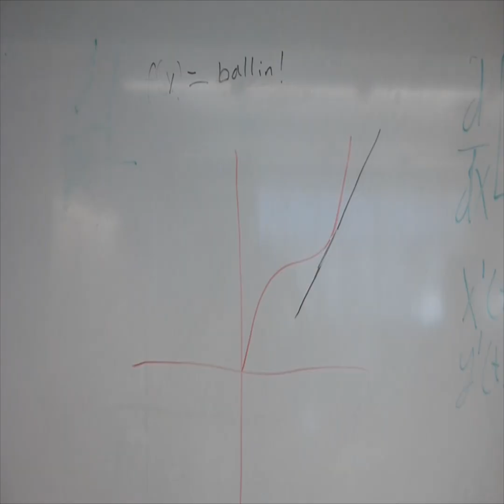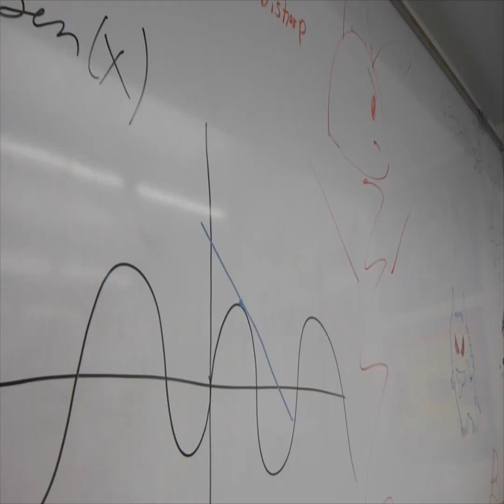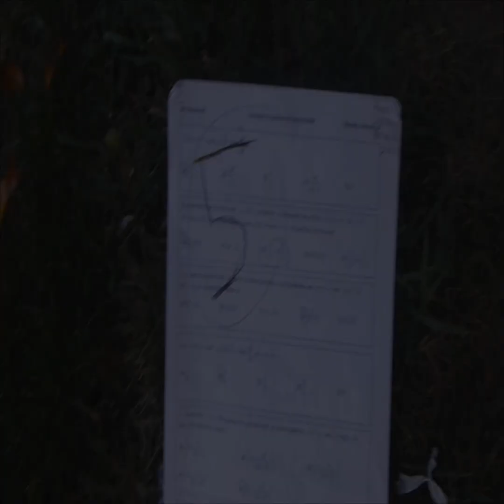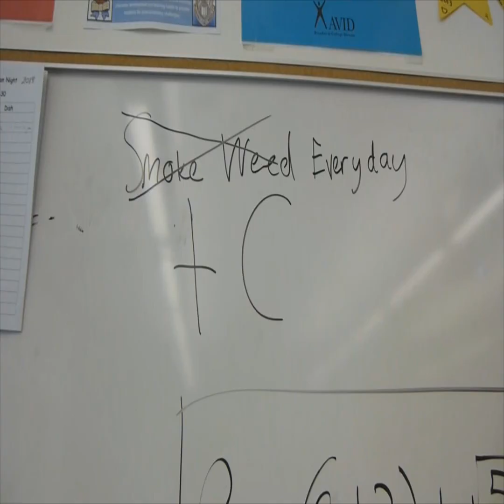We Derive (We Fly High Parody) + Calctos(Mentos) Commercial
BC Calculus Project (Lyrics down below)

Inspired by Eduardo and all his money.
Special Thanks to Juan Banuelos, Jerry Navarro, and Ernesto Rodriguez.

Lyrics
I wear a mean dark pair shades.
I can't see THAT 5, unless my head is bent
(Chorus)
We Derive! No lie! You know this! Ballin!
Tangent line, we're outside, it's a function (We in the building!)

FRQ's, oh my! Stay focused

Andre's rap:
Your boy be getting paper. (GRADES!)
I buy big books.
I need fly calcs to derive these looks. (CHOOSE ONE!)
T1-NSpire, 80 Grand large.
My boi Mr.Brown's got you for that recharge.(BALLIN!)

Carranza's rap:
(I guess I'm rapping or something?!?)
Slow down, tomorrow's gonna be the big test.
But you already know your boy's gonna do his best. (WOMBO COMBO!)
May 7th and it's the end of the road.
I hope you guys are ready for the next episode.
(Repeat Chorus)

Calctos lyrics:
It doesn't matter what comes, Math goes better in life,
With Calctos fresh and full of Area. and volume.

Nothing gets to you, getting 5s not a 2.
With Calctos fresh and full of life.

Math goes better with partial Integration!
Math goes better when you know what your doing in life!